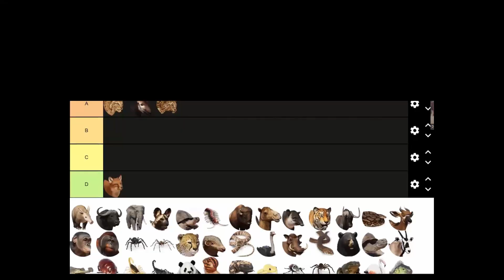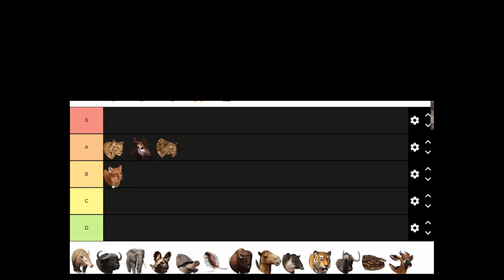FANTASTIC MR. FOX? | Wildlife Biologists Rank the RED FOX From Planet Zoo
Wildlife Biologists of the Wildlife Wire rank the Red Fox (Vulpes vulpes) from planet zoo comparing to the wild canid we all are very familiar with.

Inspired by the Skeleton Crew: @skeletoncrew8122

Red Fox information citations:

Lanszki, Jozsef & Bende, Zsolt & Nagyapáti, Nikolett & Lanszki, Zsófia & Pongracz, Peter. (2023). Optimal prey for red fox cubs—An example of dual optimizing foraging strategy in foxes from a dynamic wetland habitat. Ecology and Evolution. 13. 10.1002/ece3.10033.

Tobajas, Jorge & Francisco, Díaz-Ruiz. (2022). Unrevealing the Opportunistic Fishing Behavior of the Red Fox. The Bulletin of the Ecological Society of America. 103. e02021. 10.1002/bes2.2021. \

Lai, Sandra & Warret Rodrigues, Chloé & Gallant, Daniel & Roth, James & Berteaux, Dominique. (2022). Red foxes at their northern edge: competition with the Arctic fox and winter movements. Journal of Mammalogy. 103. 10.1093/jmammal/gyab164.

Giuliano, Davide & Battisti, Andrea & Bassano, Bruno. (2019). Feeding ecology of the red fox in the Soana Valley, Gran Paradiso National Park. 12. 1-18.

Meisner, Katrine & Sunde, Peter & Clausen, Kevin & Clausen, Preben & Faelled, Casper & Hoelgaard, Marie. (2014). Foraging ecology and spatial behaviour of the red fox (Vulpes vulpes) in a wet grassland ecosystem. Acta theriologica. 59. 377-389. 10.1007/s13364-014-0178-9.

Reynolds, Jonathan & Tapper, Stephen. (1995). The ecology of the red fox Vulpes vulpes in relation to small game in rural southern England. Wildlife Biology. 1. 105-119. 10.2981/wlb.1995.0016.

Vos, A.. (2003). Oral Vaccination against Rabies and the Behavioural Ecology of the Red Fox (Vulpes vulpes). Journal of Veterinary Medicine Series B. 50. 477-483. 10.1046/j.1439-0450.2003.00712.x.

Sogliani, Davide & Mori, Emiliano. (2018). “The Fox and the Cat”: Sometimes they do not agree. Mammalian Biology - Zeitschrift fur Saugetierkunde. 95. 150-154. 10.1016/j.mambio.2018.07.003.

Fry, Tom. (2023). Tracking Sonny: localised digital knowledge of an urban fox. cultural geographies. 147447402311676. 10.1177/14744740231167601.

Morton, Blake & Gartner, Marieke & Norrie, Ellie-Mae & Haddou, Yacob & Adaway, Kristy. (2023). Bold but not innovative in an urban exploiter, the red fox (Vulpes vulpes). 10.1101/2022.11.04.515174.

Gil-Fernández, Margarita & Harcourt, Rob & Newsome, Thomas & Towerton, Alison & Carthey, Alexandra. (2020). Adaptations of the red fox (Vulpes vulpes) to urban environments in Sydney, Australia. Journal of Urban Ecology. 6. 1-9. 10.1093/jue/juaa009.

Leckie, Fiona & Thirgood, S. & May, Roel & Redpath, Steve. (1998). Variation in the diet of red foxes on Scottish moorland in relation to prey abundance. Ecography. 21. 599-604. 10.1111/j.1600-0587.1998.tb00552.x.

Shani Scheinin, Yoram Yom-Tov, Uzi Motro, Eli Geffen,
Behavioural responses of red foxes to an increase in the presence of golden jackals: a field experiment, Animal Behaviour, Volume 71, Issue 3, 2006,]

Levi, Taal & Kilpatrick, A. & Mangel, Marc & Wilmers, Christopher. (2012). Deer, Predators, and the Emergence of Lyme Disease. Proceedings of the National Academy of Sciences of the United States of America. 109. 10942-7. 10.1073/pnas.1204536109.

O'Malley, Connor & Elbroch, L. Mark & Lendrum, Patrick & Quigley, Howard. (2018). Motion-triggered video cameras reveal spatial and temporal patterns of red fox foraging on carrion provided by mountain lions. PeerJ. 6. e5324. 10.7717/peerj.5324.

Clark, Howard & Warrick, G.D. & Cypher, Brian & Kelly, P.A. & Williams, D.F. & Grubbs, D.E.. (2005). Competitive interactions between endangered kit foxes and nonnative red foxes. Western North American Naturalist. 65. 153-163.

Statham, Mark & Sacks, Benjamin & Aubry, K.B. & Perrine, & Wisely, Samantha. (2012). The origin of recently established red fox populations in the contiguous United States: translocations or natural range expansions?. Journal of Mammalogy. 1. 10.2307/41480312.

Hunter, Daniel & Letnic, Mike. (2022). Dingoes have greater suppressive effect on fox populations than poisoning campaigns. Australian Mammalogy. 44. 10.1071/AM21036.

Banks, Peter & Newsome, Alan & Dickman, Christopher. (2000). Predation by Red Foxes limits recruitment in populations of eastern grey kangaroos. Austral Ecology. 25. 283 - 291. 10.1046/j.1442-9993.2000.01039.x.

Corral, Lucia & Frink, Teresa & Fontaine, Joseph. (2022). Is time partitioning the currency of coexistence for a grassland canid community?. Wildlife Biology. 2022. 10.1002/wlb3.01027.

Butler L. Distribution and Genetics of the Color Phases of the Red Fox in Canada. Genetics. 1945 Jan;30(1):39-50. doi: 10.1093/genetics/30.1.39. PMID: 17247144; PMCID: PMC1209273.